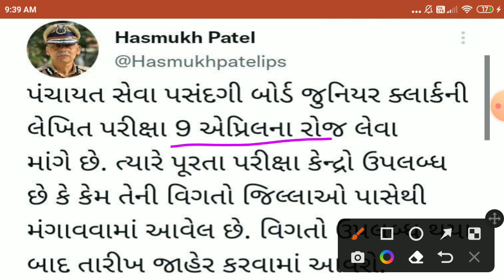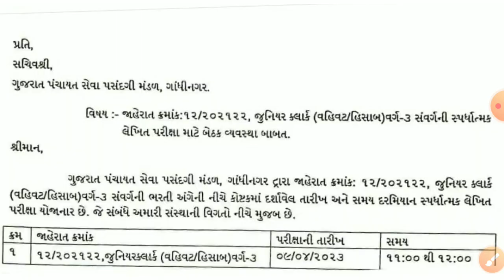જુ. ક્લાર્ક તલાટી પરીક્ષા "Breaking News" // Junior Clerk Latest News // Talati Bharti 2023 News